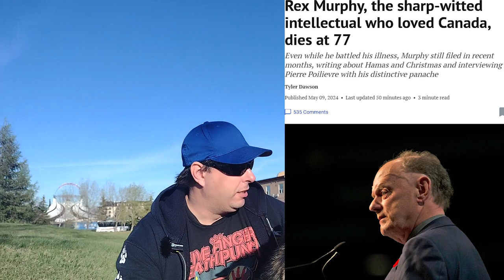I Was Going To Talk About Ghosts of Tsushima But A CANADIAN Legend Just Passed Away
Rex Murphy a independent journalist has passed away, Rex Murphy was a voice of reason in the current Canadian Political climate.